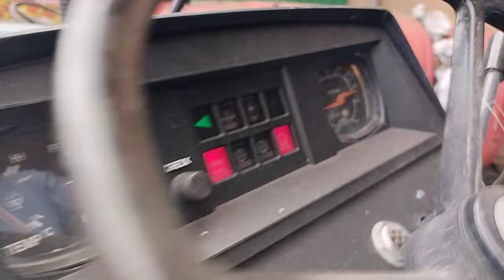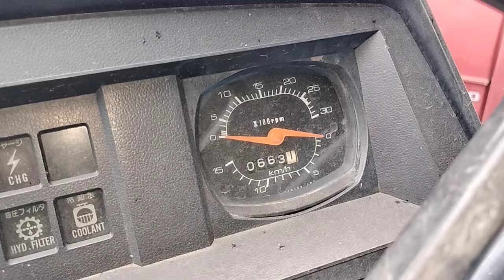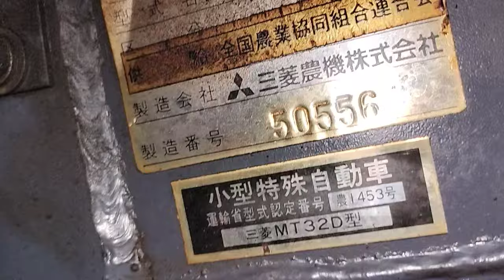Máy cày Mitsubishi Mt3201d/ bền khỏe/ trợ lực📞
😍😍Máy cày Nhật bãi Tuấn Tài  rất hân hạnh khi phục vụ quý khách ! Cảm ơn mọi người nhiều ạ!
*Nông Cơ Tuấn Tài Máy Cày Nhật Bãi, yarmar, iseki, hinomoto, sibaura, kubota, mitsubishi,..sdt 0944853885 *Máy Cày Nhật Bãi Tuấn Tài